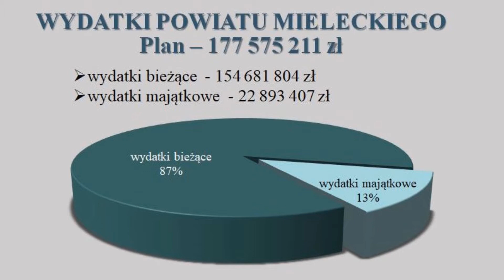Nr 5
Kolejna - piąta już edycja filmowego przeglądu wydarzeń Powiatu Mieleckiego. W bieżącym wydaniu m.in. dyskusja nad budżetem 2021, rocznica powstania AK, pat w rekonstrukcji Zarządu Powiatu, konkurs na dyrektora szpitala.